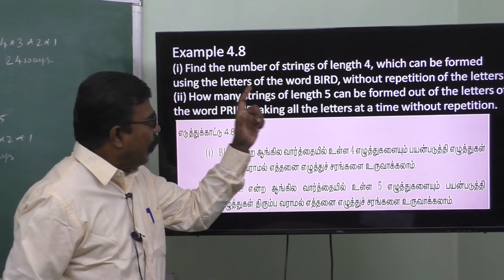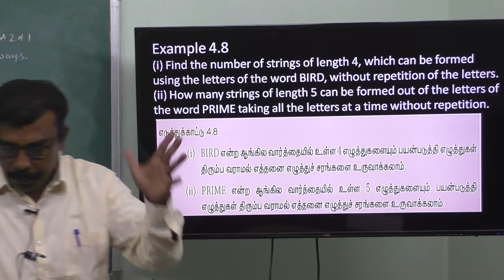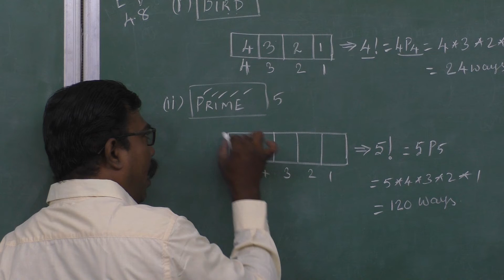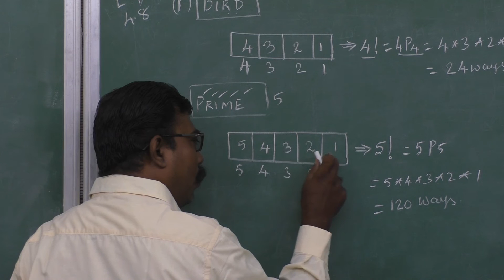8. Maths | Combinatorics and Mathematical Induction | Example 4.8